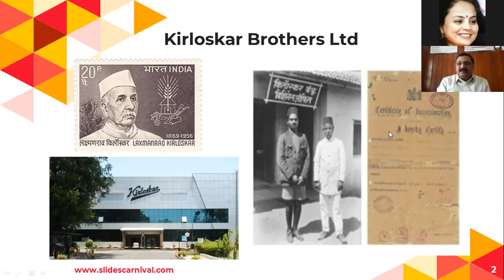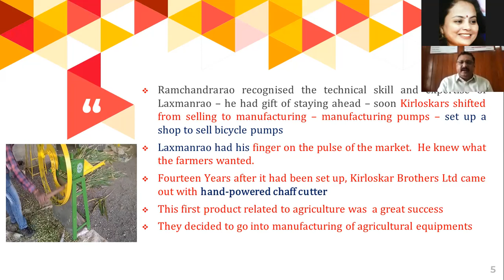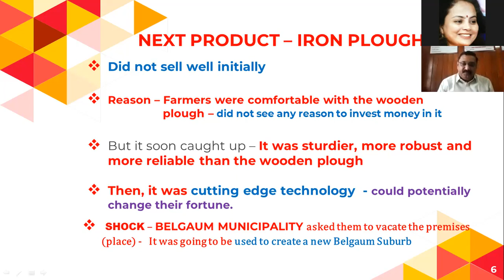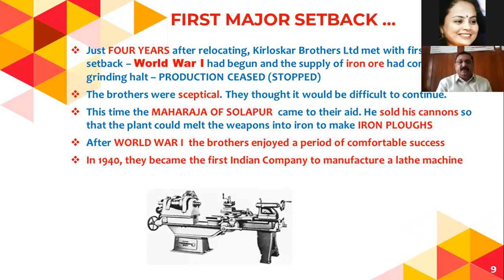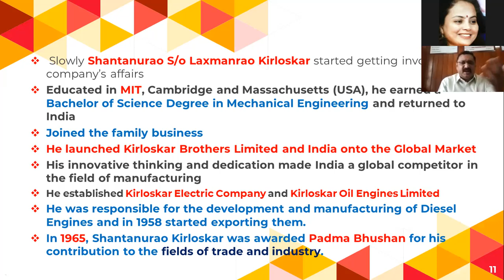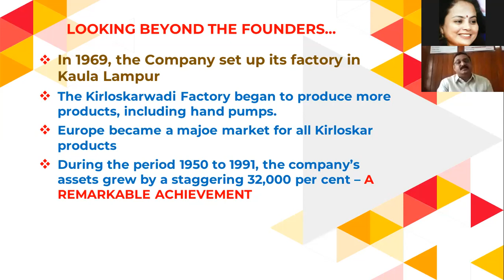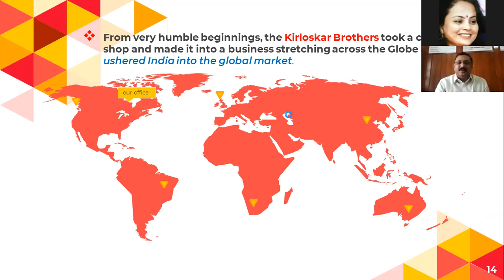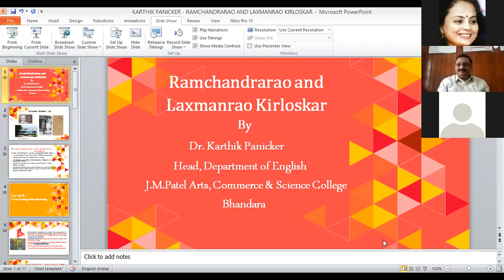Ramchandra Kirloskar & Laxmanrao Kirloskar